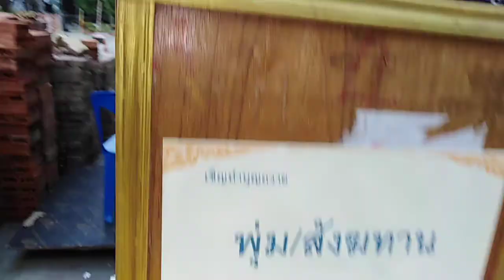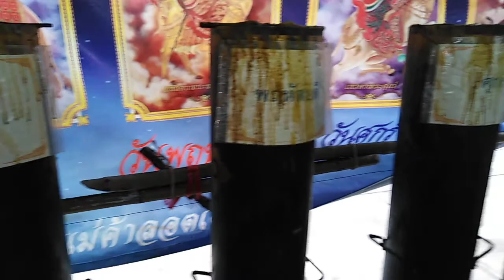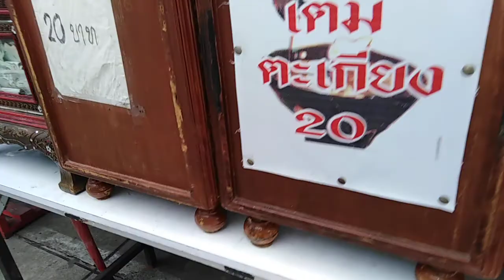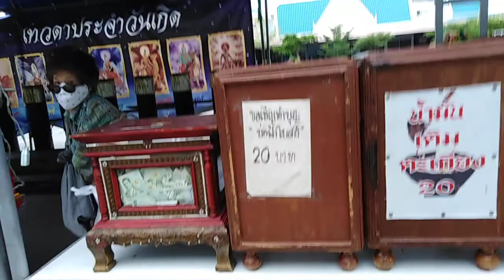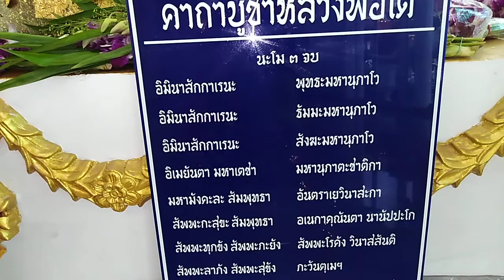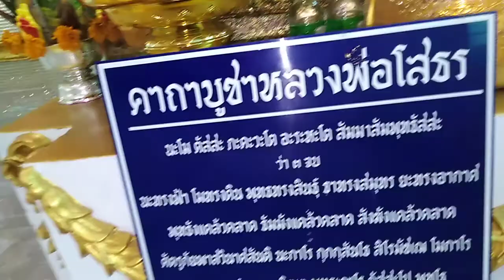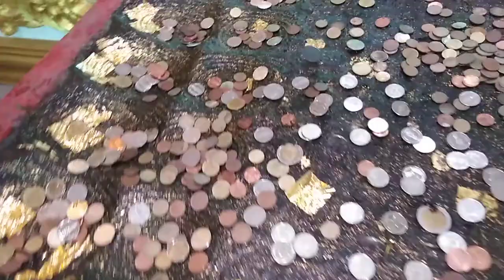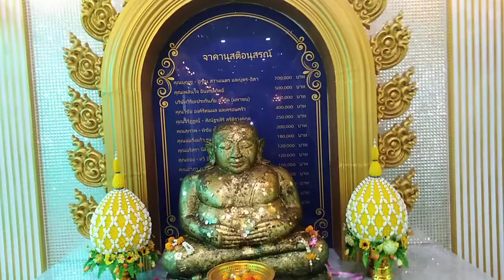น้าส้ม วันนี้วันเข้าพรรษามาทำบุญที่วัดอนุโมทนาบุญให้ท่านผู้ชมทุกท่านได้รับแต่สิ่งทีดีสาธุค่ะ